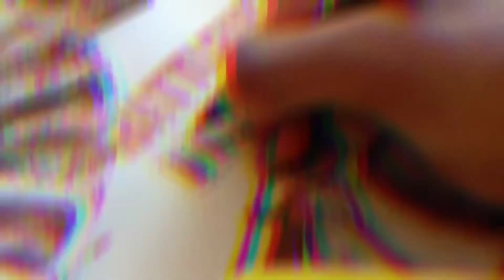|| BATTLE GROUND MOBILE INDIA x WATERCOLOUR PAINTING 💖||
GUYS PUBG IS BACK.. 💖💥

GUYS SUPPORT KARO...

AND KEEP IMPROVING YOUR ART.. ❤

________💖_💖___BYE ___________💖_💖_